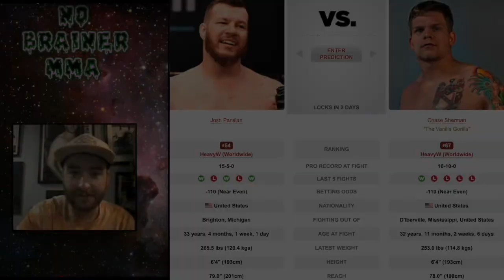UFC Vegas 64: Josh Parisian vs. Chase Sherman Fight Picks | Predictions | Breakdowns